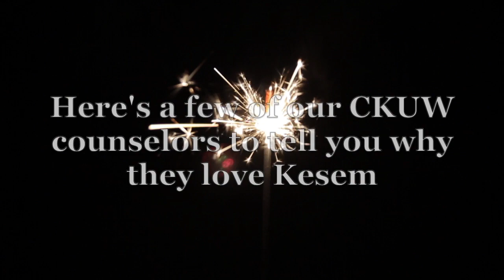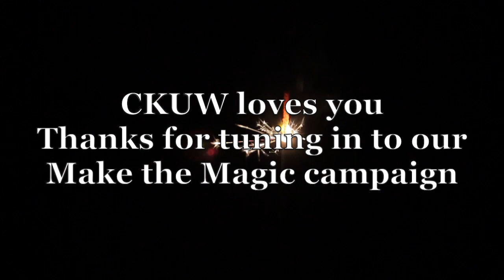CKUW Counselors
Our 2020 CKUW Counselors tell us a little bit about why they love the magic that is Kesem